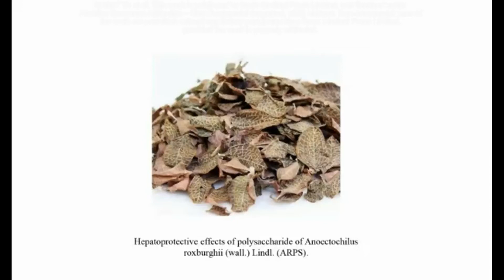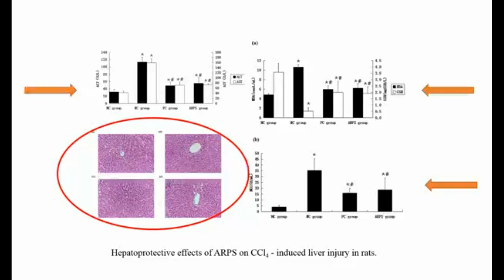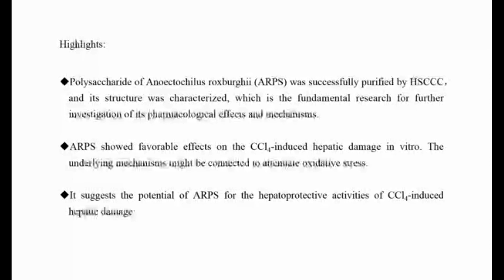ARPS on rat liver injury induced by CCl4 - Video abstract [ID 310263]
Video abstract of an original research "Hepatoprotective effects of polysaccharide from Anoectochilus roxburghii (wall.) Lindl. on rat liver injury induced by CCl4" published in the open access journal Drug Design, Development and Therapy by Xiaoling Yu, Lingyi Huang, Chen You et al.

Purpose: The polysaccharide of Anoectochilus roxburghii (wall.) Lindl. (ARPS) is one of its important active ingredients. Hepatoprotective effects of ARPS on rat liver injury induced by CCl4 were studied.

Methods: ARPS was extracted using the ultrasonic method and successfully purified by high-speed counter-current chromatography (HSCCC) with a two-phase aqueous system composed of 12.5% PEG 1000&ndash; 20% K2HPO4:KH2PO4 (1:1). The HSCCC conditions were optimized, and the structure of ARPS was characterized. The hepatoprotective effects of ARPS against CCl4-induced chronic hepatic injury in SD rats were evaluated.

Results: The results showed that ARPS was a water-soluble polysaccharide with a molecular weight of 28,518 Da. It was composed of mannose, ribose, glucose, and arabian sugar; its monosaccharide molar ratio was glucose:ribose:arabinose:mannose = 54.24:13.20:1.09:1.00. The purity of ARPS was determined by HPLC to be 96.93%. The intervention effects of ARPS on CCl4-induced hepatic damage model in rats showed that ARPS could effectively reduce the activity of alanine amino transferase and aspartate amino transferase, decrease the content of malondialdehyde and nitric oxide synthesis, and increase the content of glutathione. Pathology revealed that liver plate order, liver cell degeneration, and edema were improved; inflammatory cell infiltration was not observed after ARPS intervention.

Conclusion: ARPS had the function of antioxidant for protecting CCl4-induced injured liver, and the mechanisms were related to anti-lipid peroxidation, which could eliminate oxygen-free radicals and protect liver cells from attacks by free radicals.